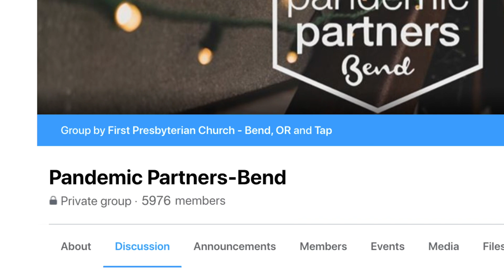Pandemic Partners Bend - Facebook Groups - Community Voices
With church congregations around the world unable to meet in person, a Christian church in Oregon has found a way to continue to connect with—and help—its community on Facebook.